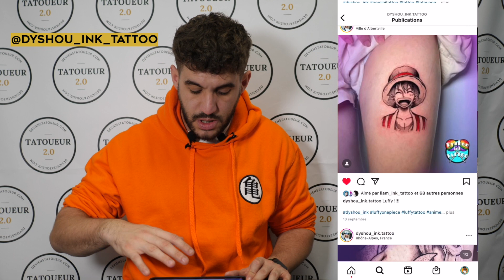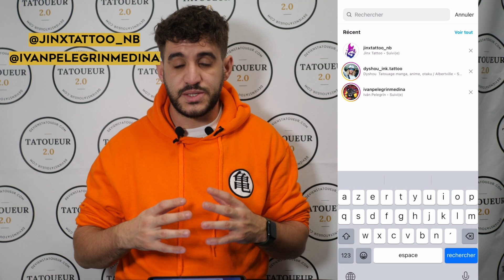5 CONSEILS POUR CRÉER SON BOOK DE TATOUAGE !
Hello les Tatoueur2.0,

Aujourd'hui, on vous donne 5 conseils pour créer et gérer son book en tant de tatouage !
Avec les réseaux c'est devenu encore plus facile de créer un book et de se faire voir auprès des potentiels clients qui peuvent aimer votre travail !

Dans cette vidéo tu vas voir :

🟡 00:00 - Intro
🟡 00:05 - Les deux types de book
🟡 00:30 - Le book de @dyshou_ink.tattoo
🟡 00:56 - L'utilité d'un book
🟡 01:06 - Le book de @jinxtattoo_nb
🟡 01:38 - Le book de @ivanpelegrinmedina
🟡 01:52 - Le dynamisme d'Instagram
🟡 02:25 - Récapitulatif
🟡 02:32 - Outro

Notre Pack de Formation "Tatoueur Pro" :
📚 E-learning Technique de Tatouage
📚 E-learning Technique de Dessin
📚 E-learning Business & Entrepreneurial Tattoo
Bonus : Accès à nos séminaires en ligne avec les plus grands tatoueurs en France.

▬▬▬▬▬▬▬▬▬▬ Programme Coaching Tattoo Business 💶  ▬▬▬▬▬▬▬▬▬▬ -

Pour rejoindre notre programme de coaching "Tattoo Business" destiné aux tatoueurs professionnels qui veulent exploser leurs C.A grâce au digital, nous vous invitons à candidater auprès d'un membre de notre équipe pédagogique:

▬▬▬▬▬▬▬▬▬▬ Mini Formation Tattoo OFFERTE 🎁  ▬▬▬▬▬▬▬▬▬▬

📹 Série de 4 vidéos " Comment devenir tatoueur et vivre de sa passion ?"

▬▬▬▬▬▬▬▬▬▬ Rejoindre la communauté Whatsapp 🤳  ▬▬▬▬▬▬▬▬▬▬

🎁 Recevez en avant-première nos démonstrations de tatouages en qualité 4K et posez toutes vos questions aux experts lors de nos sessions en direct hebdomadaires..